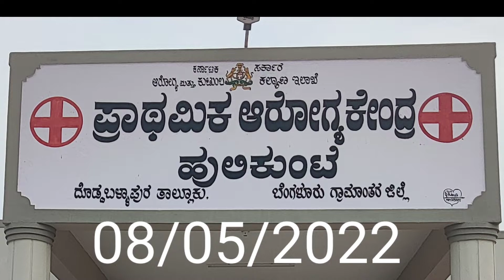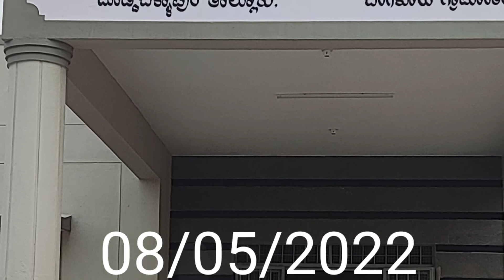Honoured by people of Hulikunte on 08/05/2022 for my Doctor's service in PHC from Aug1997 to 2004.